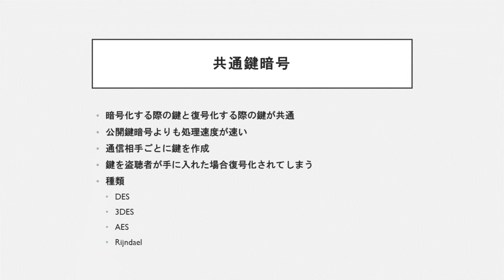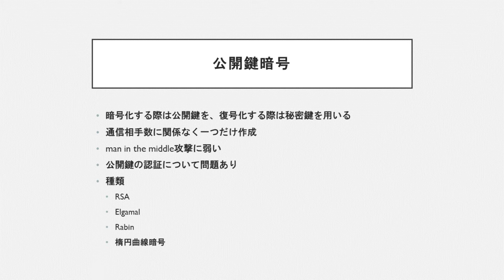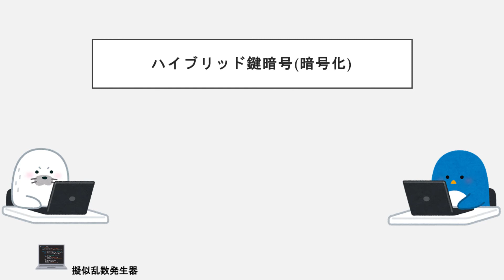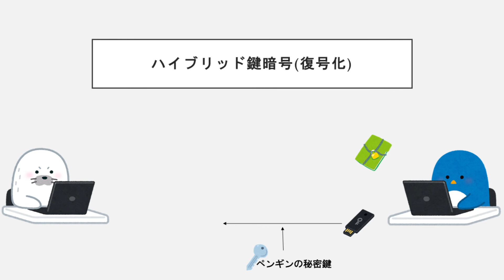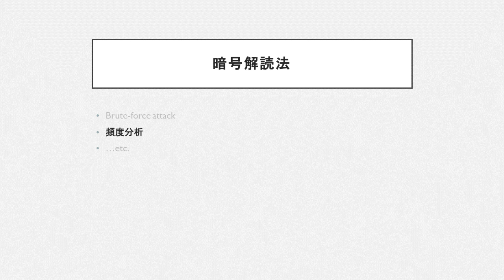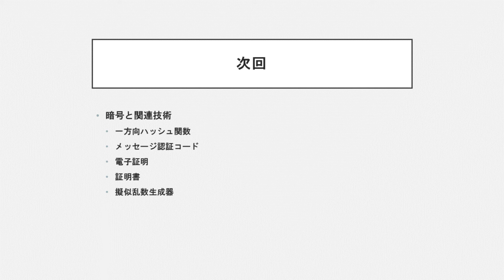Basics for Cyber Security(サイバーセキュリティ入門 共通鍵暗号と公開鍵暗号)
Let's learn about Common-key cryptosystem and Public-key cryptography !
English ver.
Artificial Steps
Let's share your knowledge on Artificial Steps.
Artificial Steps is knowledge sharing education website of the latest trends of emerging technologies
Anyone of you could comprise with boosting and innovating education in the world with the use of emerging technologies.

KEISUUGIKEN comprises with international IT Technicians, tech experts, and creators of new technology.
Our developing fields are AI technology, Computer vision, VR/AR and Other Emerging Technologies.
We are working by connecting with Foreign companies to extend our products and services.